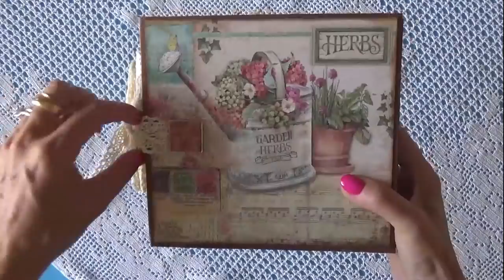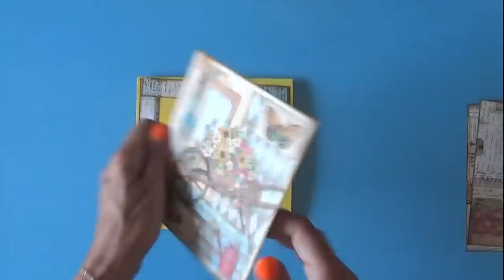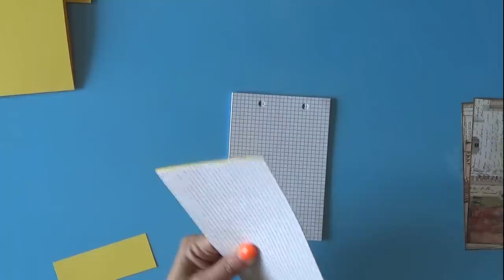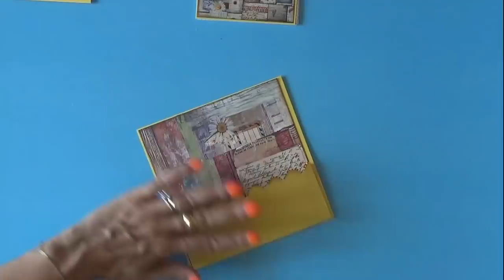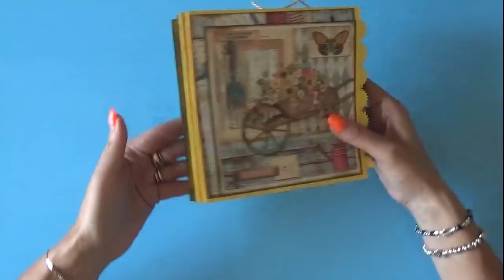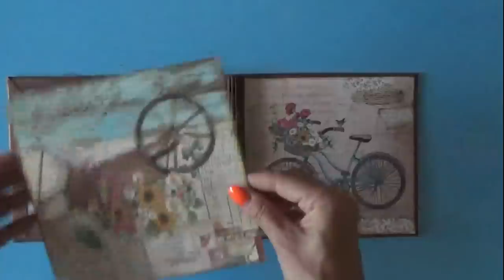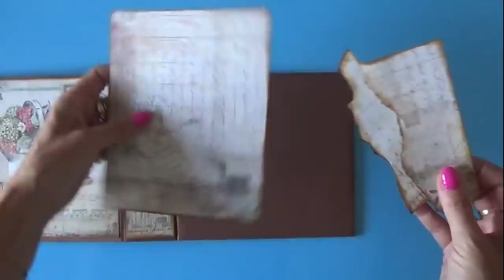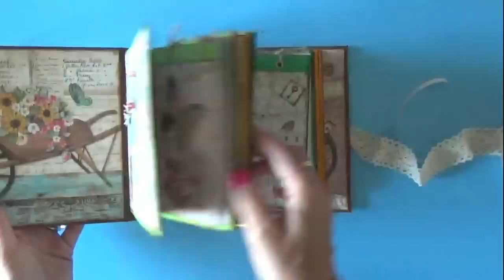Album scrapbooking Garden Stamperia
💛💛💛💛 💛💛💛 Prodotti da me preferiti ed utilizzati per realizzare i miei progetti

Album scrapbooking garden, realizzato con materiale stamperia. Spiegazione passo passo per realizzare un bellissimo album dove raccogliere le vostre emozioni. Più semplice di quanto possa sembrare. Prova a farlo..